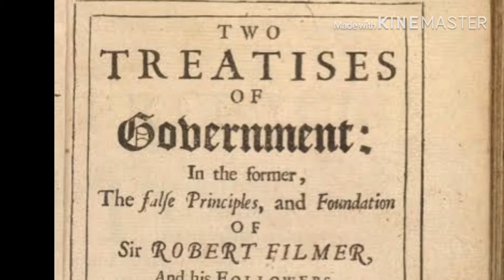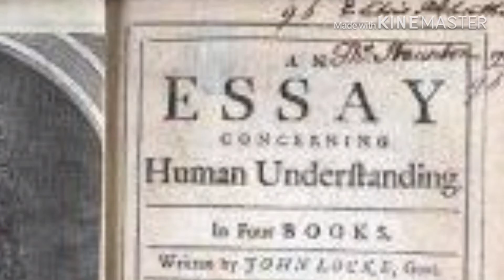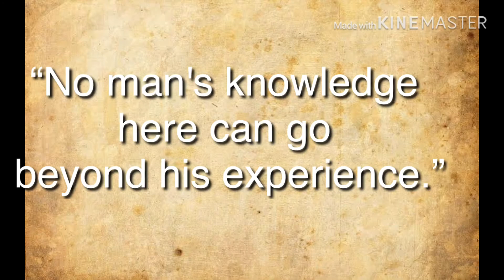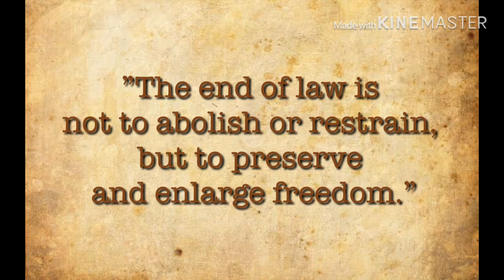JOHN LOCKE 12 STEM - I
Ferrer, Yaz N.
Gange, Shannen Grace
Pielago, Stephanie